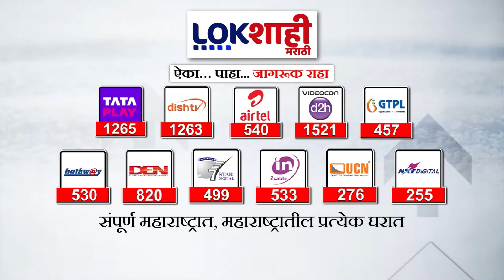Rohit Pawar : गुजराती नेत्यांच्या दबावामुळे निर्णय घेतला ; आमदार रोहित पवारांचा अजित पवारांना टोला